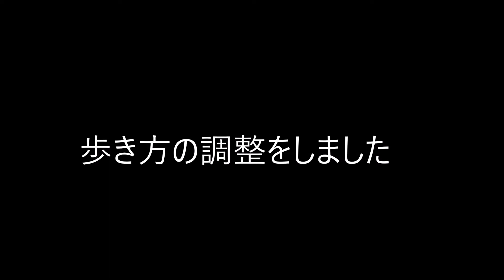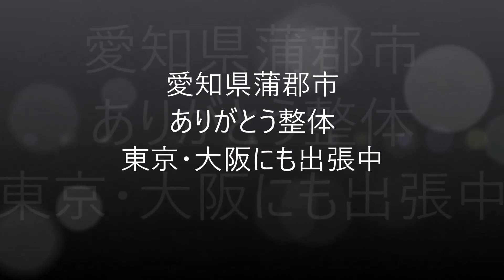何処に行っても 靭帯を締めた結果 四国のお客様